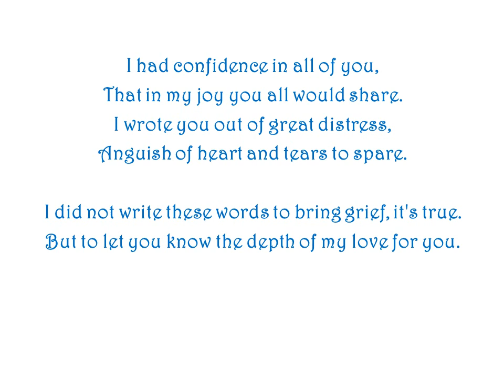Canticle of the Depth of My Love (II Corinthians 2) by Ron Haeske